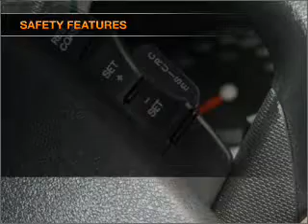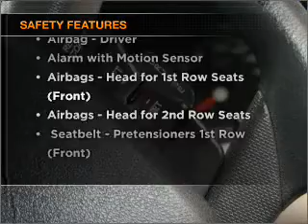2010 FORD Focus XR5 Turbo - VIC 3041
2010 FORD Focus XR5 Turbo 2.5 litre Manual Hatchback Moondust Silver Exterior.